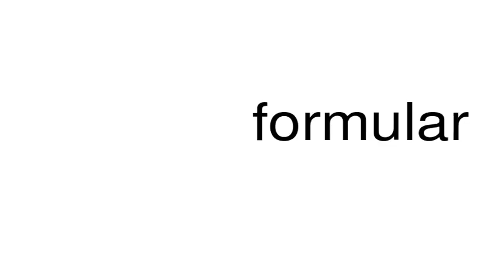How to pronounce formular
This is a satire channel. This is a satire channel. How to pronounce the word formular.